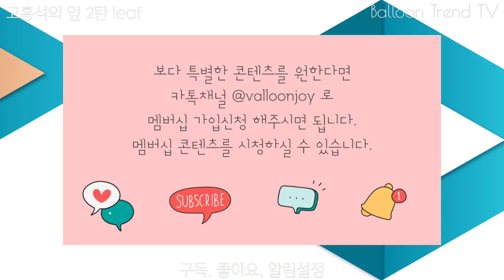풍선아트 풍선꽃다발 고리 꼬기만으로 풍선 잎 표현하기 2탄 How to create a leaf with balloons. [Hands-on]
잎 표현하기 1탄과 구조적으로는 유사합니다. 고리 꼬기 방울만으로도 잎 표현이 되요. 한 포인트에 고리 꼬기 2개 만들기를 반복하면 됩니다.